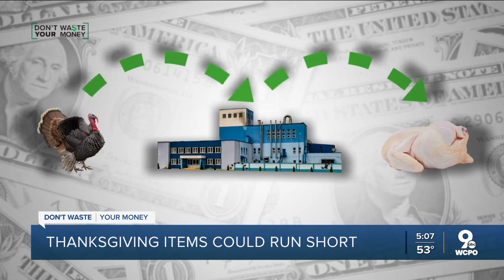Food shortages ahead of Thanksgiving